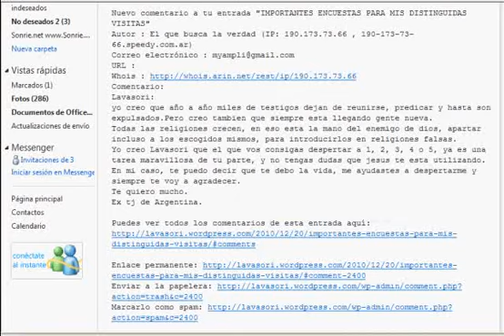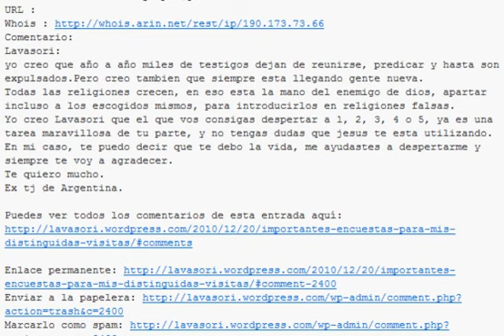Testigos de Jehová(EX-TDJ argentino escribe bonita e insentivadora carta a LAVASORI)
Lavasori lee carta de Ex TDJ de la Argentina.